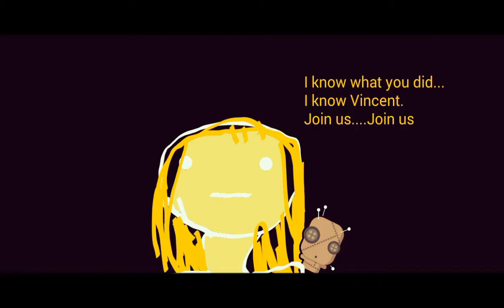FNAF song: Remember son